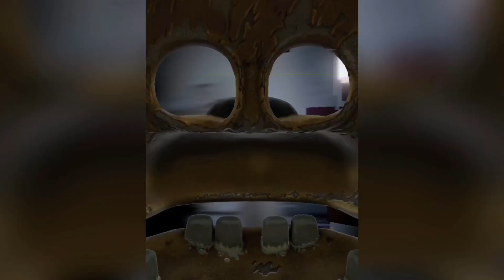Fnaf ar: 8-bit Baby with Mangle cpu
What happened to Mangle?